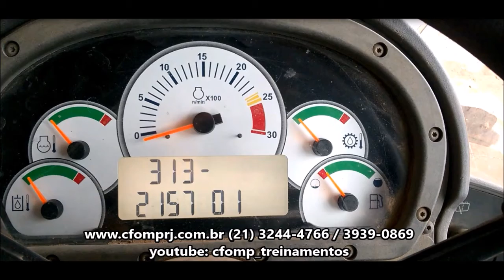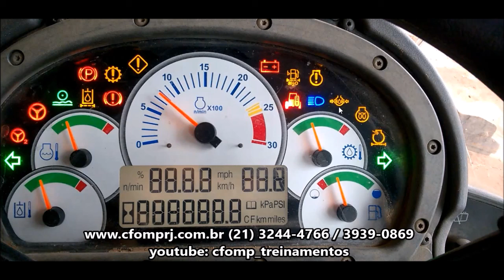CFOMP Treinamentos - Simbologia parte 03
1. Atualização / *Reciclagem;
2. Acabadora de Asfalto;
3. Caminhão Munck;
4. Colheitadeira de Cana de Açucar;
5. Colheitadeira de Grãos;
6. Empilhadeira;
7. Escavadeira Hidráulica;
8. Fresadora;
9. Grua;
10. Guindaste;
11. Manipulador Telescópico;
12. Mini Carregadeira;
13. Mini Escavadeira Hidráulica;
14. Mini Retroescavadeira;
15. Motoniveladora;
15. Pá Carregadeira;
17. Plataforma Elevatória;
18. Pulverizador;
19. Retroescavadeira;
20. Rolo Compactador;
21. Trator de Esteiras;
22. Trator de Pneus.

Somos o CFOMP - Centro de Formação de Operadores de Máquinas Leves e Pesadas.
Sempre Honrando e Glorificando ao Senhor Jesus.
Trabalhamos para atender os nossos alunos com Excelência e Qualidade e é por isso que temos uma aceitação muito grande no mercado de trabalho a nível NACIONAL. Procuramos atender a vocês com o máximo de transparência e clareza possível. Não nos importamos em apenas entregar um Certificado à você senão que o nosso Objetivo Maior é tornar você um Excelente Profissional no mercado de trabalho!